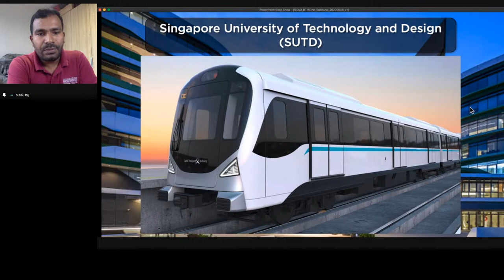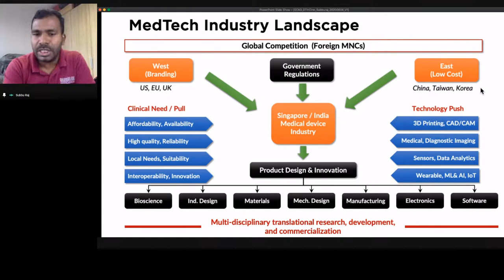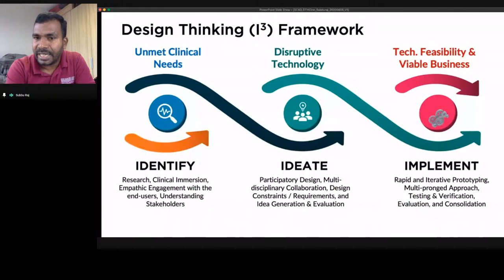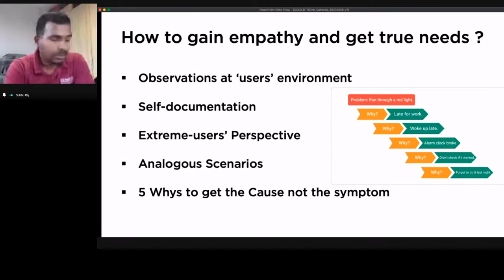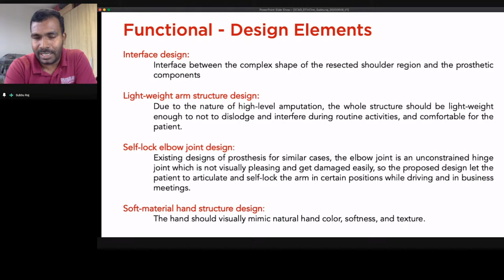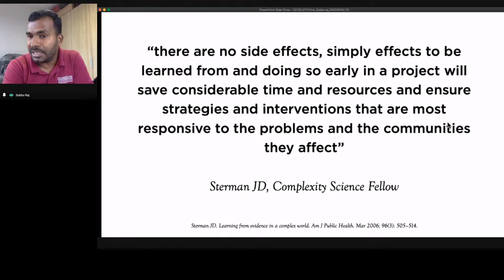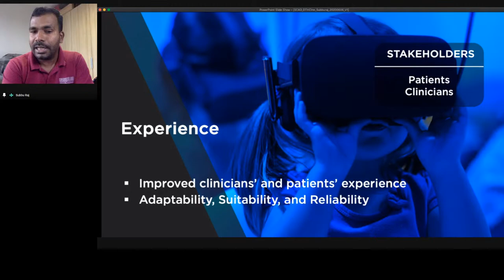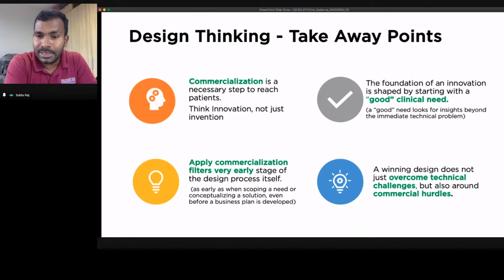Webinar on "Design Thinking for Healthcare Innovation"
Online Technical Webinar

SCAD College of Engineering and Technology
Cheranmahadevi- 627414. Tamilnadu, India

Time :
11:00 A.M.( IST)
1:30 P.M.( SGT)

Topic : Design Thinking for Healthcare Innovation

Resource Person :
Subburaj Karupppasamy, Ph.D

Designation:
Assistant Professor,
Engineering Product Development Pillar
Singapore University of Technology and Design,
Singapore